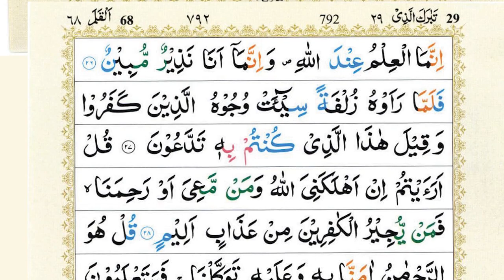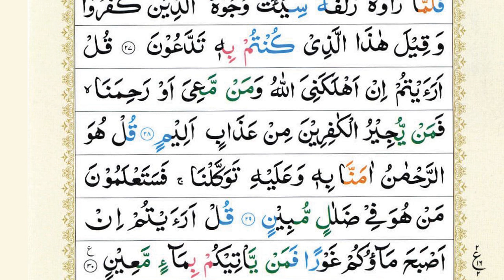Surah Mulk Complete | Surah Al-Mulk| Quran Karim| Beautiful Quran Recitation Sheikh Abu Zaka |Ep 083